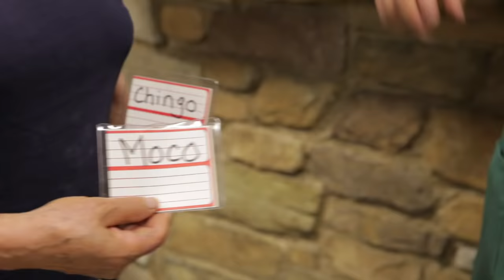LiL MoCo - STARTED FROM THE BORDER FT. CHINGO BLING ( Drake - Started From The Bottom Parody )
Started From The Border Shirts! Only @

Get your Started From The Border Shirts! Only @

Girl Ordering Taco - Tatiana Chavez (Instagram @tatithebestestt)

Special Thanks to Abuela's Taco Shop for lettin' us film there and making bomb ass food!